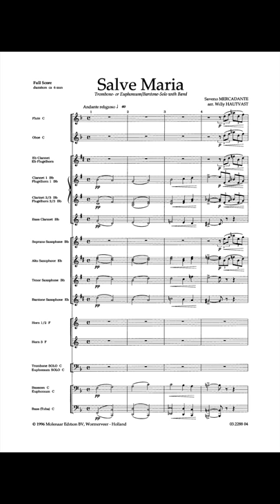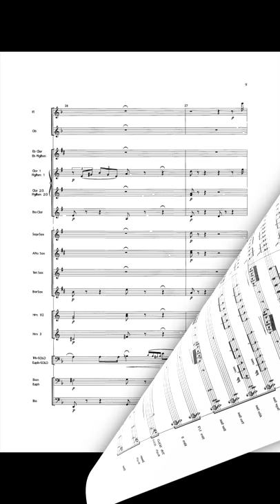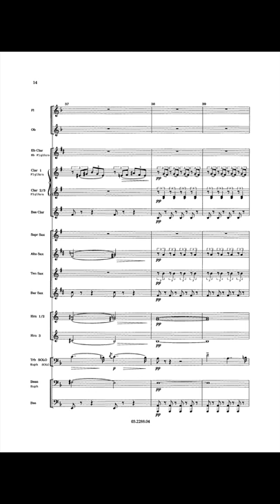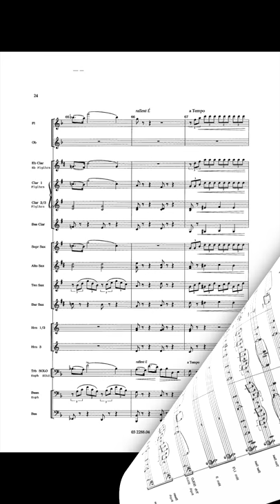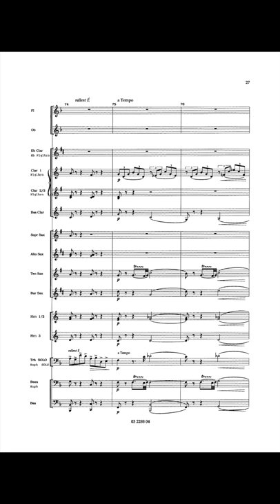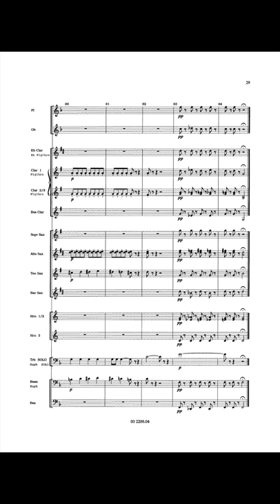Salve Maria - Saverio Mercadente/Arr. Willy Hautvast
The Italian composer Saverio Mercadante (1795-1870) was highly estimated by his contemporaries, even Liszt and Rossini praised him much. He wrote over 60 operas and was one of the 19th century opera composers whose works were most often performed.

'Salve Maria' was originally a religious song dating from 1864. Mercadante was also fascinated by instrumental music and so he arranged a lot of his opera arias and several songs for solo instruments with orchestral accompaniment.